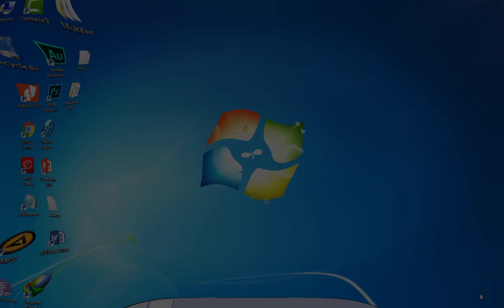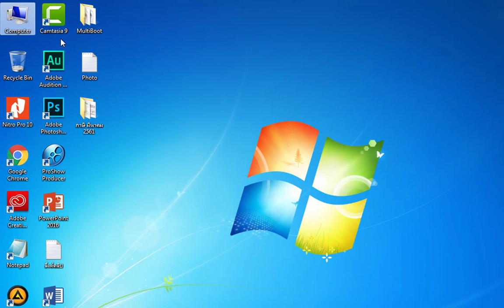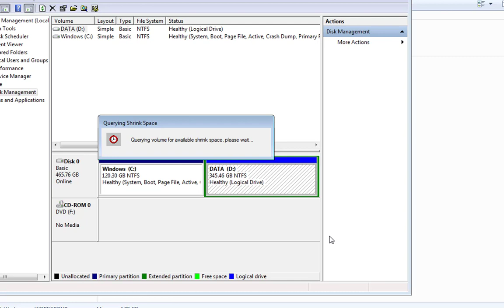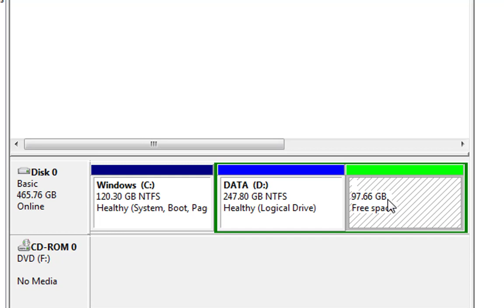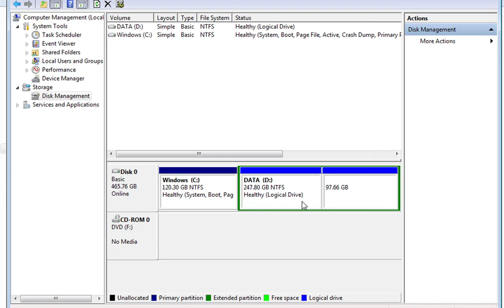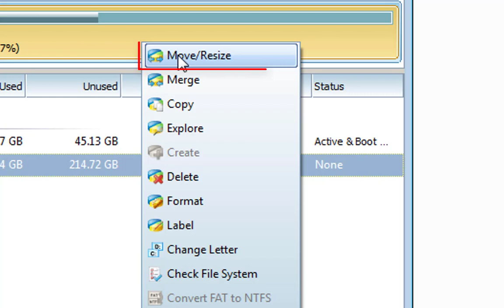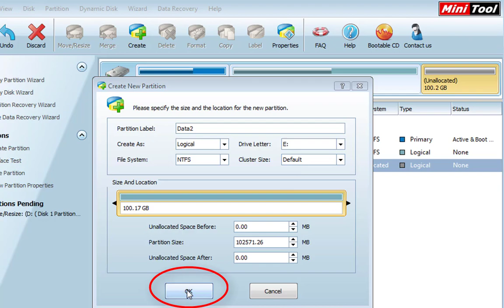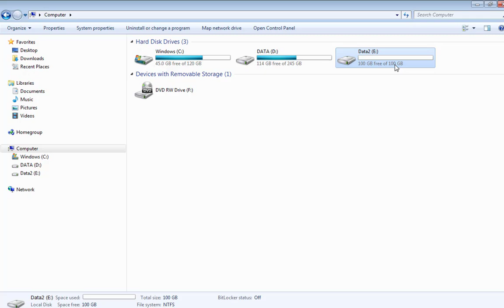คอมมีไดรฟ์เดียว อยากแบ่งไดรฟ์ทำยังไง ไปดูครับ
แนะนำการแบ่งไดรฟ์ฮาร์ดดิสก์ให้มีหลาย ๆ ได้ ง่ายนิดเดียว